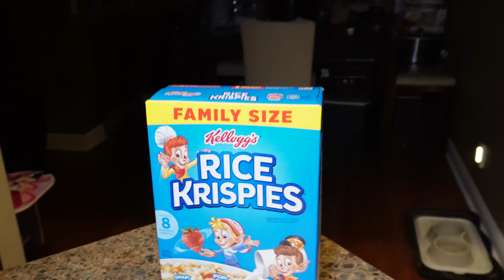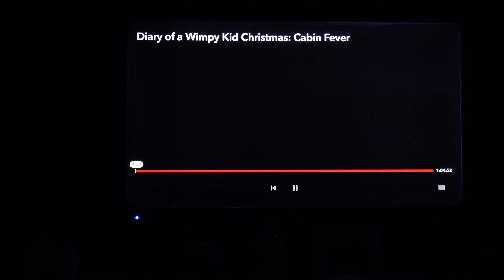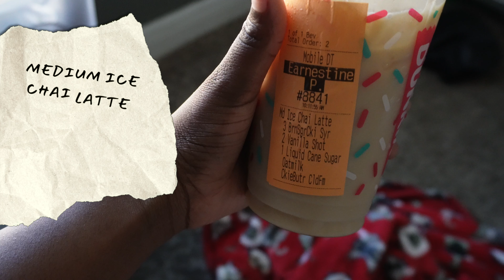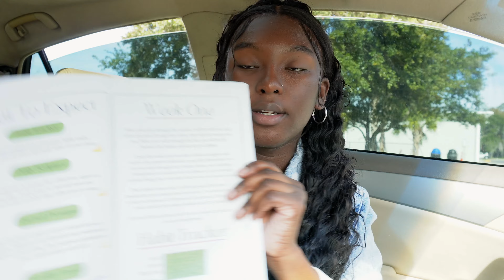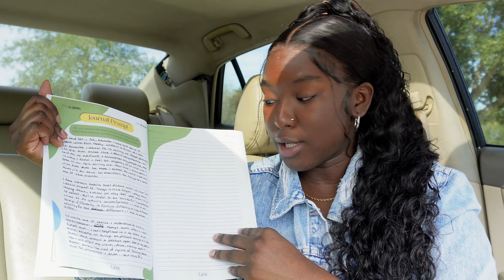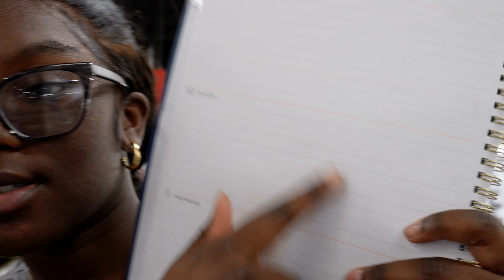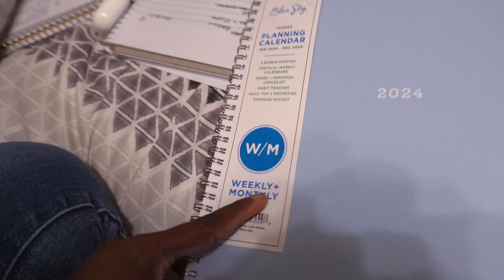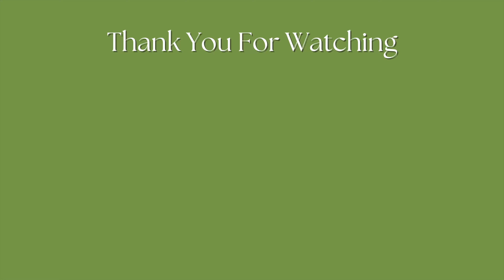VLOG | Strawberry Picking, Dunkin' Runs, Creating Content, Installing My Hair, Park Dates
Hey Loves, It’s Earnestine and in todays video

TIMESTAMPS
PURCHASE MY "DRAW NEAR" PRAYER JOURNAL

This 4-week prayer journal will help you grow intimacy with GOD, it's important to be in consistent communication with GOD and consistency can be hard. In the presence of GOD we find purpose, comfort, and direction; this journal requires you to put in the work but also gives you a place where you can seek GOD wholeheartedly.

Our DRAW NEAR prayer journal will help you strengthen your relationship with GOD, with a journal prompt provided every other day, you will begin to open your heart, thoughts, fears, and slef-limiting beliefs to GOD.

Our DRAW NEAR prayer journal consists of
• Weekly Prayer
• Habit Tracker
• Daily Journal Prompts
• Daily Scripture
• Prayer + Thanksgiving Section
ÈAONI assists purpose-driven black women in cultivating and maintaining their relationship with GOD through authentic tools and services built on experience.

Keep up with my journey of walking in the purpose GOD has called me and don’t miss any of my previous videos

Remember that GOD wants a relationship with YOU, the person you are right now. You don’t have to come before him as someone that you’re not. Allow his love to transform you and shift your desires and perspective on this life and your purpose.

Check out my ‘GOD’ playlist for more tips, advice, and wisdom when beginning, cultivating, and maintaining your relationship with GOD

GOD bless you and I’m praying for you ALWAYS!🌱

MY BRAND 👩🏾‍💼

ÈAONI Coaching And Mentorship

ÈAONI is a brand dedicated to helping purpose-driven black women strengthen their relationship with GOD through authentic tools and services built on experience.

Name: Earnestine
From: Orlando, FL
What Do I Film With: Sony zve 10